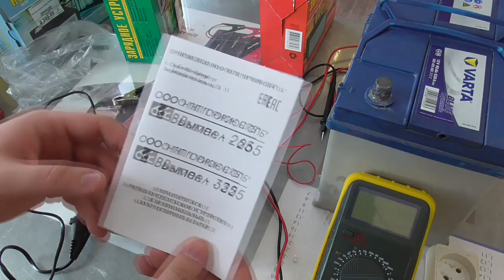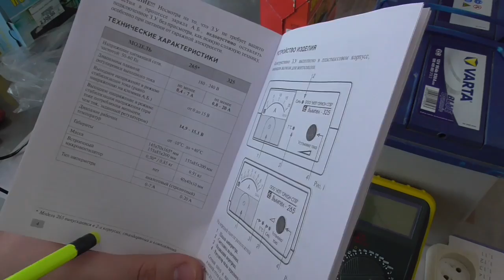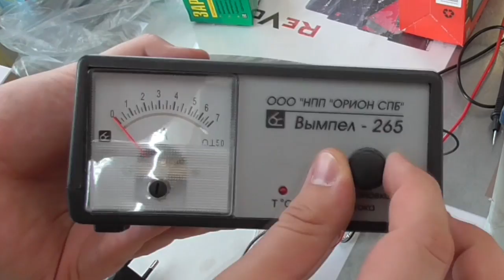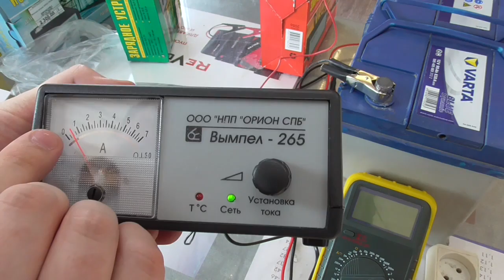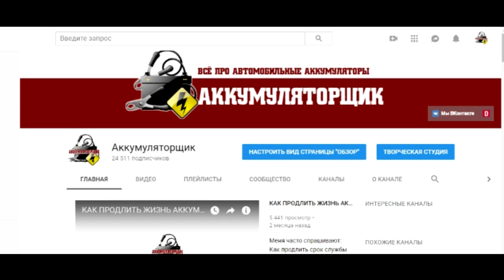ОБЗОР: ОРИОН ВЫМПЕЛ - 265, автоматическое зарядное устройство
Сегодня обзор популярного зарядного устройства Орион Вымпел - 265. Эта модель очень проста в эксплуатации - по сути это обычный автомат с выбором силы тока. Подробнее в этом видео.